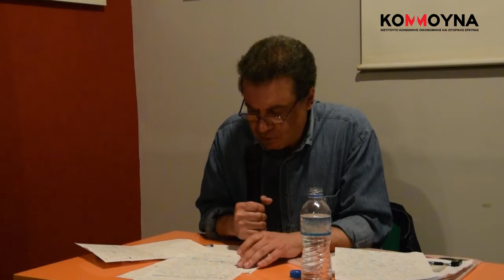"Παρισινή Κομμούνα 1871. Η πρώτη έφοδος στον ουρανό" - Σ. Κουβελάκης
Η τοποθέτηση του Στάθη Κουβελάκη στην εκδήλωση με τίτλο "Παρισινή Κομμούνα 1871. Η πρώτη έφοδος στον ουρανό"  που πραγματοποιήθηκε στην Κομμούνα στις 7/4/2017